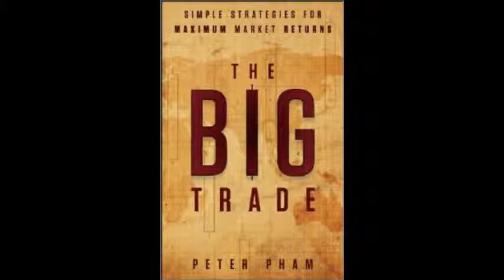Lateral Thinking ft James Altucher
James Altucher joins The Big Trade Series to share some of his trials and tribulations with entrepreneurship. He shares some of the concepts from his book “Choose Yourself”, including his “daily practice”. Peter and James discuss the value of career diversity, and how to turn a business idea into reality. James talks about some of his successes and failures in business, and the show ends with Peter and James exchanging career stories and advice.